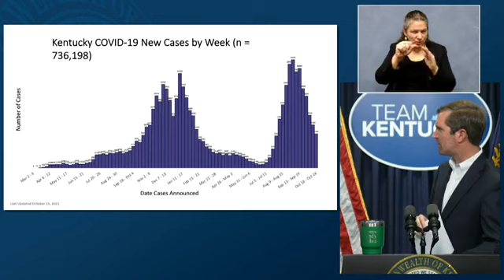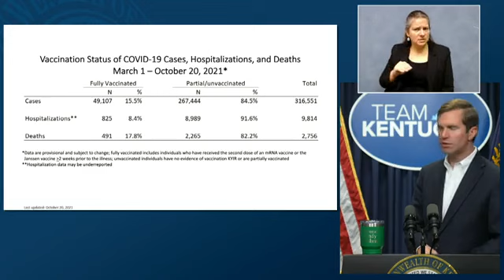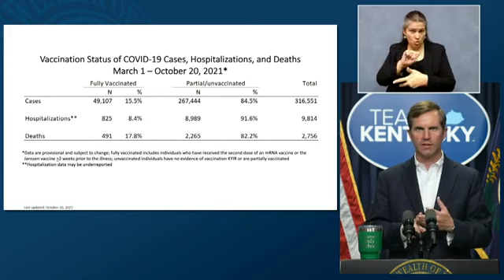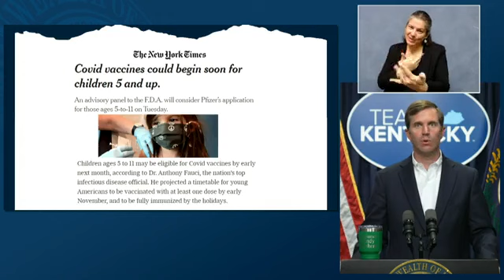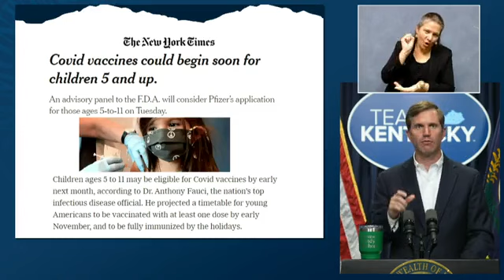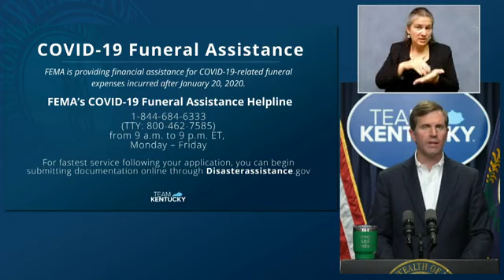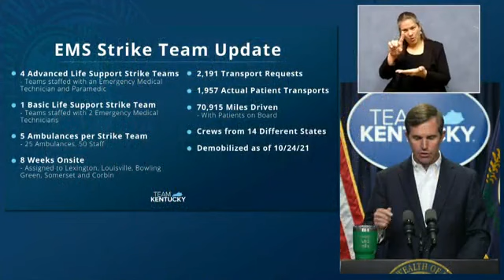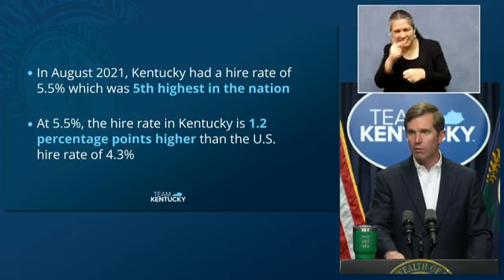Kentucky Governor: Sharp Decrease In Covid Cases Is A 'Very Good Sign'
Kentucky Governor Andy Beshear holds a press briefing on covid cases.